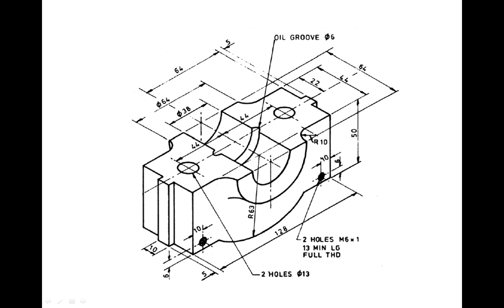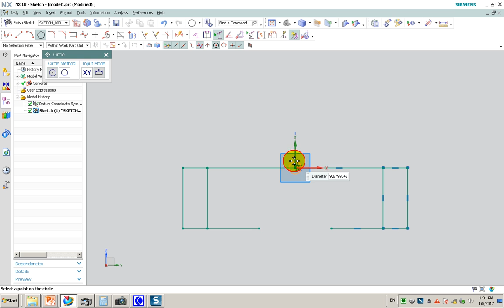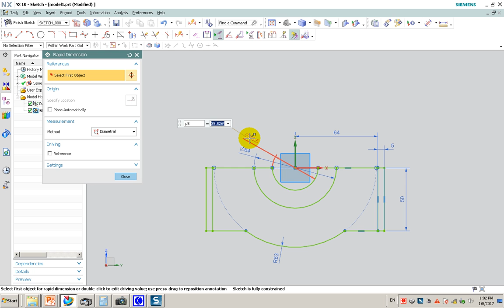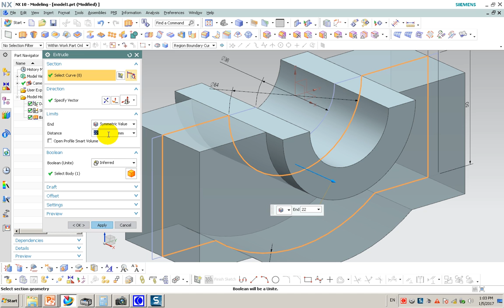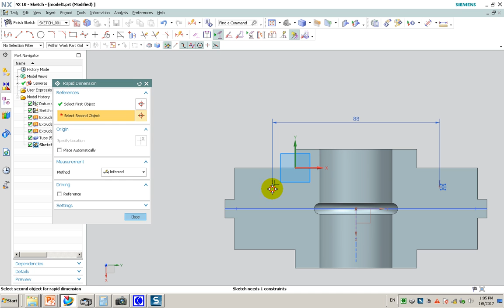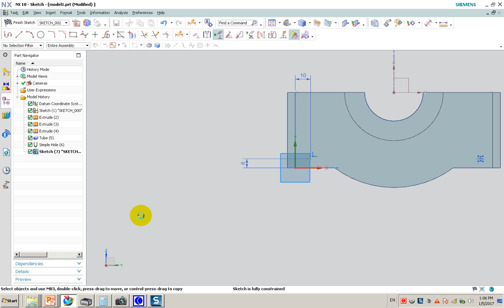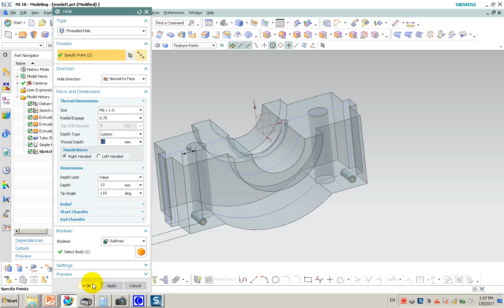Nx tutorial part5